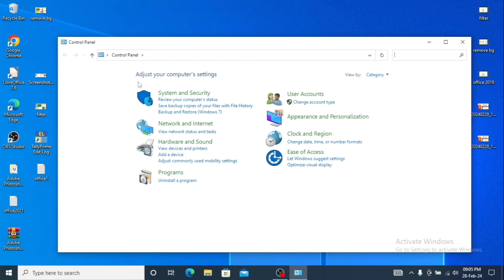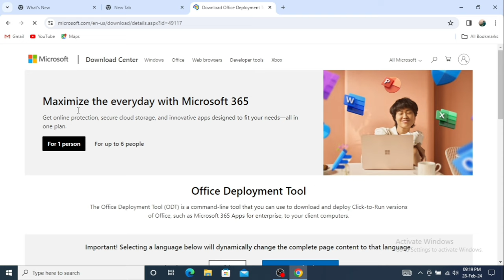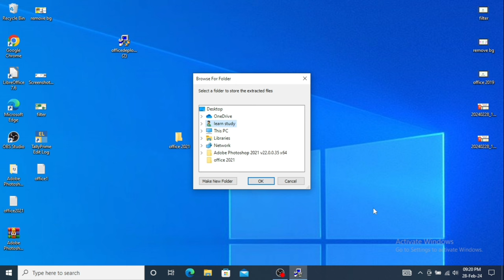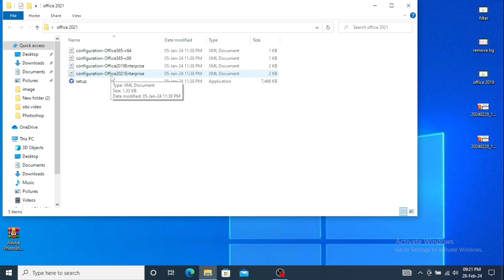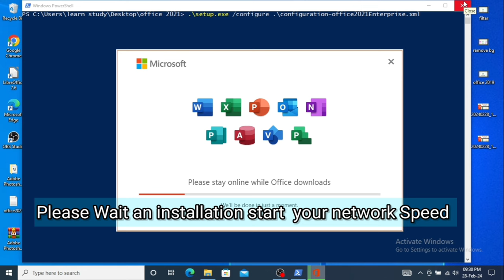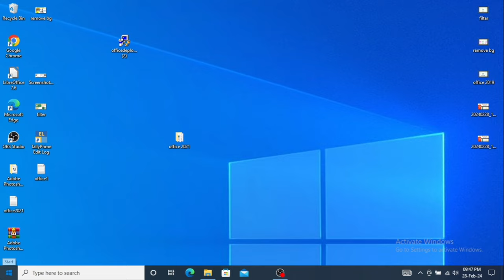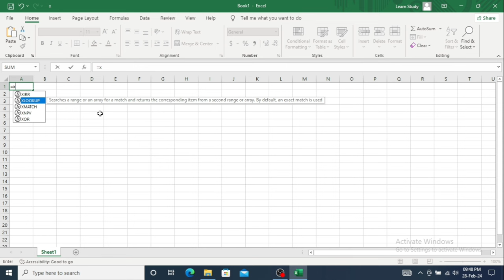office 2021 | Free download Ms-office 2021 | office 2021 free Install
Hello Friends !
In this video, we have told that you will be able to install MS Office 2021 in a very easy way, we have shared all the steps in this video.

Powershell Window code.

.\setup.exe /configure .\configuration-office2021Enterprise.xml